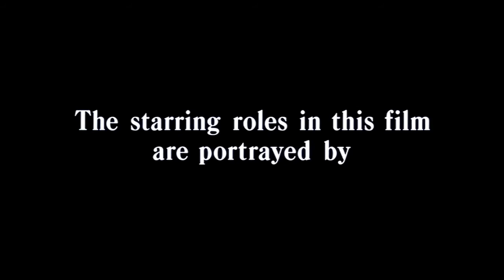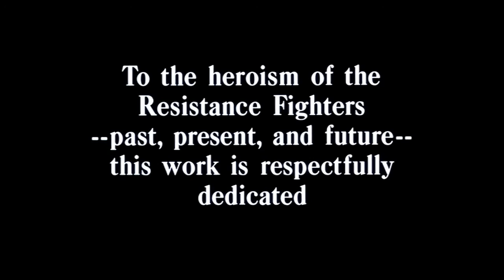V: The Original Miniseries Intro 1 - VTMSP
V - The Movie Support Page